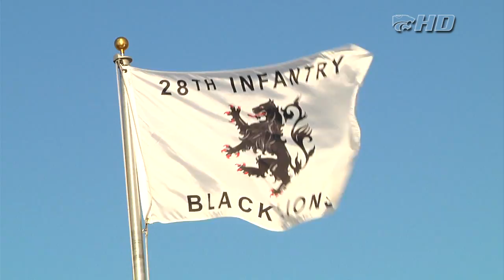K-State Football | Ft. Riley Workout